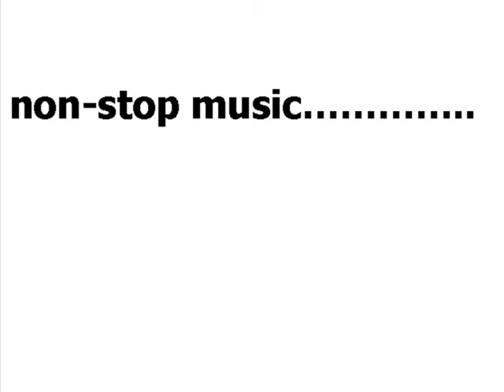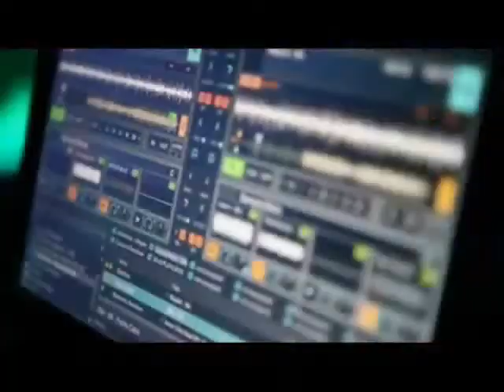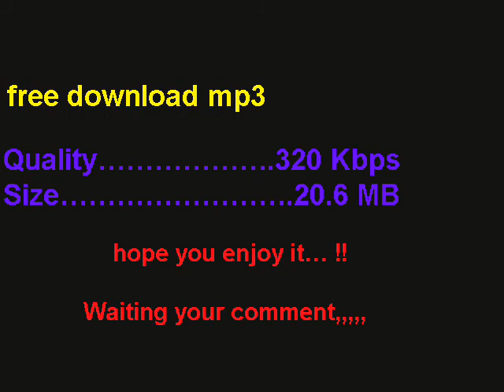Morphine - Minimal - Tech House - DJ Willi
For high quality audio ,select 480p or higher ,
The long session " Vibrations 05 " will be released within a week.
I am waiting your comment.